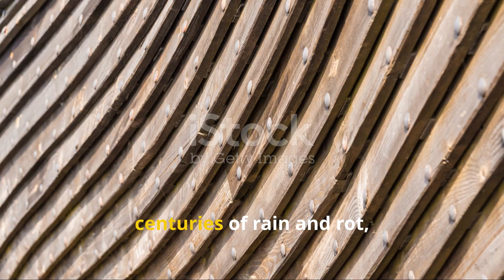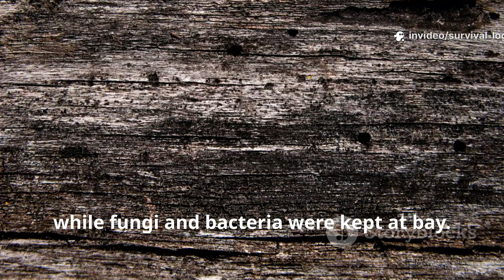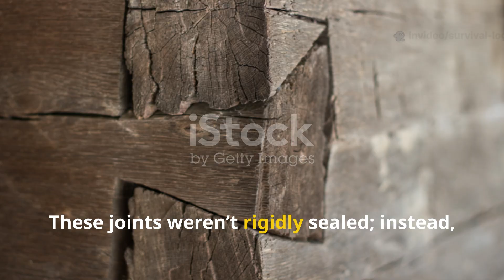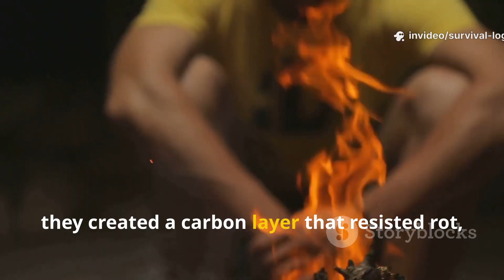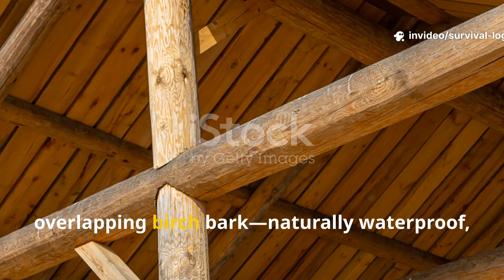The Viking Builders’ Waterproofing Technique You Need To Try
Vikings built ships and homes that survived relentless rain, freezing temperatures, and constant moisture for centuries. This episode breaks down the real waterproofing logic behind Viking construction, explaining how pine tar, heat, joint design, and moisture control allowed wood to endure where modern materials often fail. This is a serious historical and survival-focused examination of how ancient builders managed water instead of fighting it, and why these techniques still matter today for survivalists, traditional builders, and history enthusiasts.